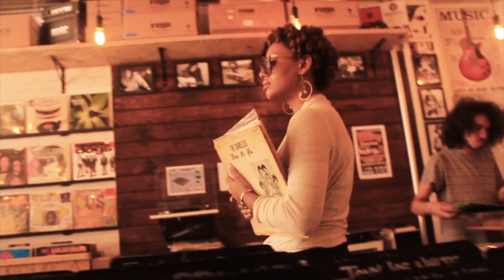Megadon - Play My Jazz trailer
Megadon - Play My Jazz

Starring: Tasha Digital aka Analog Lady

Tasha brings you record shopping with her while Megadon takes you on a tour through Jazz History. Shot at HiFi Records in Queens. Full Video drops August 9th.